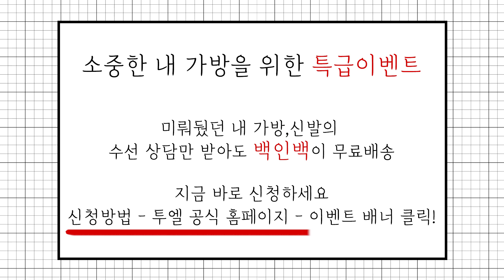★명품보관★ 백인백 증정 이벤트!!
접속하신 후 이벤트 배너를 클릭! 해주세요~
상담만 받으셔도 이벤트 참여 가능하니 많은 신청 부탁드립니다~!